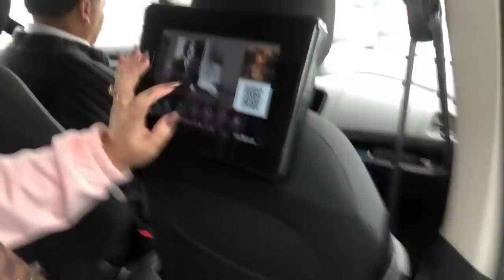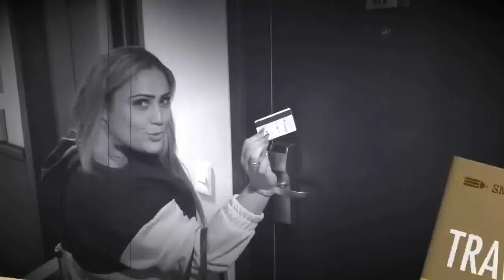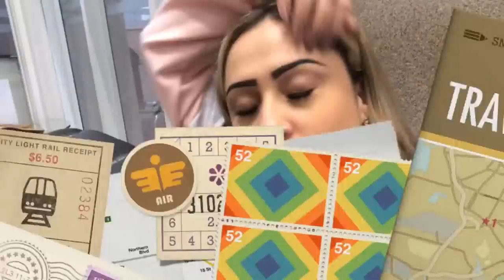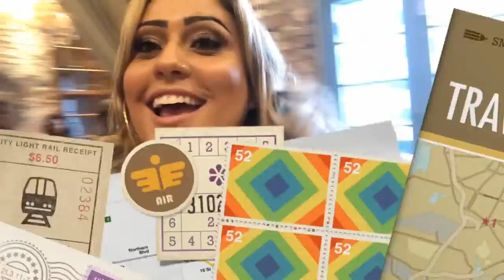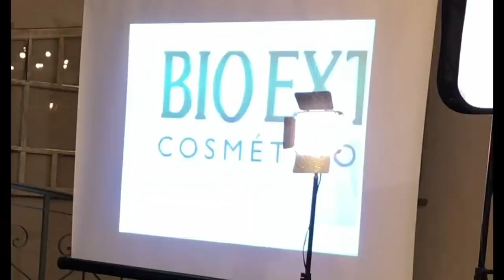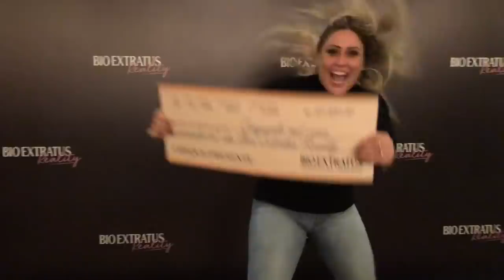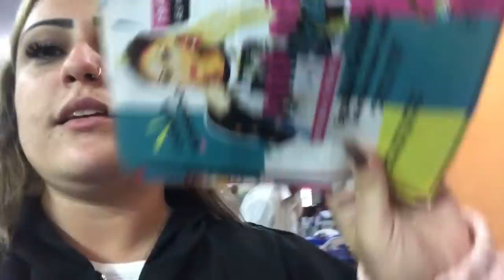VLOG: GANHEI O REALITY SHOW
OBRIGADA A TODOS QUE VOTARAM EM MIM !!!